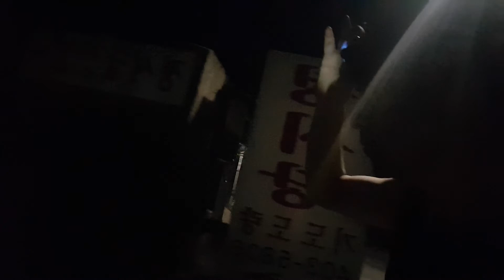A : Mt.Bongnae night hike on Aug.17 & 18, 2020